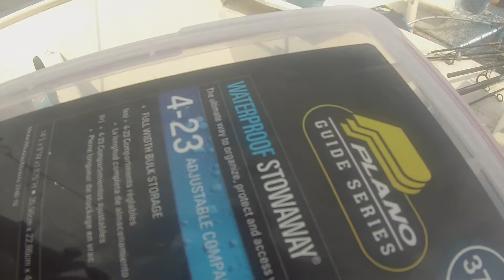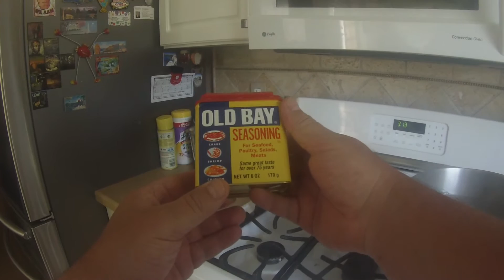Лиманское чудовище (Oyster Toadfish), крабы и хороший день на Делавэрском лимане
Съездил в слепую на Delaware bay. Визуально лиман был спокоен но для маленькой лодки спокойствие было обманчиво. Отплыли не так далеко но пришлось вернуться на обратном пути заплутали. Теперь понимаю как легко можно заблудиться на открытой воде без навигационных приборов.